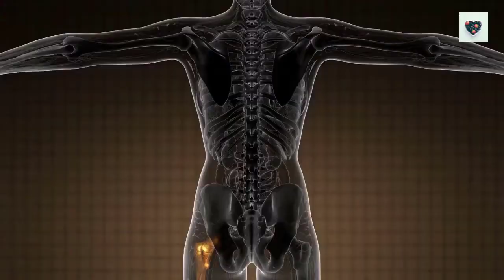EggPlant and its Benefits